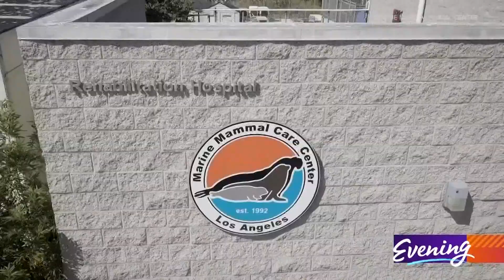Point Defiance Zoo's newest sea lion is the ultimate survivor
Bjorn is very much a "California" sea lion.

“He's a really laid-back kind of sea lion," says Point Defiance Zoo and Aquarium zookeeper Sheriden Ploof. " He is not super uptight.”

He may also be the ultimate survivor. Not all of his human interactions have been as friendly as the one with Ploof.

Two years ago someone shot Bjorn off the coast of Southern California, a felony offense.

“Sea lions are seen as nuisance animals,” says Ploof.

The blast left pellets in Bjorn’s brain, blinding him.

“We think maybe he can see shadows out of one eye,” says Ploof, “but we are still getting to know him and we aren't quite sure yet.”

The Marine Mammal Care Center took in the starving sea lion and began hand feeding and training Bjorn. He made friends with other rescues. The care center even introduced Bjorn to his namesake, actor Alexander Ludwig of The Vikings.

Bjorn is a 400-pound sea lion. He eats a lot so he’s expensive. Earlier this year care center president Amber Becerra made a public plea to find Bjorn a new home, which is how he wound up at Point Defiance Zoo and Aquarium.
Ploof has been training sea lions for more than 5 years. They're all motivated by fish of course, but she knew Bjorn would offer a different kind of challenge.

“We have to use a lot more verbal and tactile cues with him and we have to teach him a different way of learning,” says Ploof.

She taps a wood platform, calls his name, and dangles fish near his whiskers. When Bjorn leaps out of the water, we realize Bjorn has survived not one, but two vicious attacks.

“He's the first sea lion that I've ever seen with a large shark bite like that,” says Ploof.

 She adds that it's natural for visitors to feel sympathy for Bjorn, but she hopes they also learn a lesson about co-existence from this ultimate survivor.

“It's their ocean too,” she says, “and they need the fish to survive so we have to figure out how we can both exist together, and share the fish and share the ocean.”

Bjorn makes his public debut Saturday July 3, 2021.